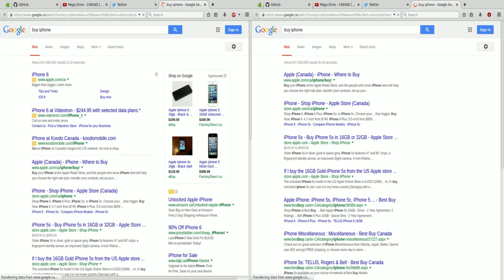abp vs ublock launch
ABP 1.8.10 on the left, uBlock 0.8.8.2 on the right.

Github issue #520 says: "[Firefox] Slow startup when compared to AdBlock Plus"

This video is to illustrate my comment somewhere in the issue:

"ABP chose instant load/delayed blocking, I will go with delayed load/instant blocking, given that eventually it will be instant load/instant blocking once a selfie is present."

uBlock had a valid selfie in the above video. Also, the video is uBlock before the work to further improve load speed performance.

Selected filter lists:

ABP: EasyList, EasyPrivacy, "Malware domains" selected. "Acceptable ads" disabled.

uBlock: EasyList, EasyPrivacy, "Malware domains" and "Peter Lowe's" selected.